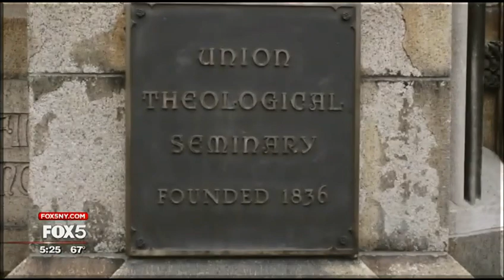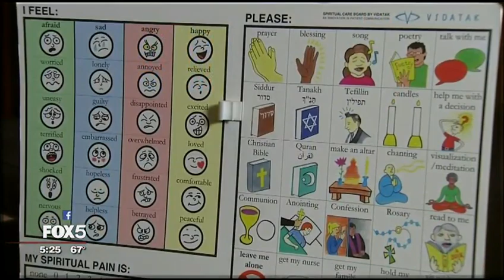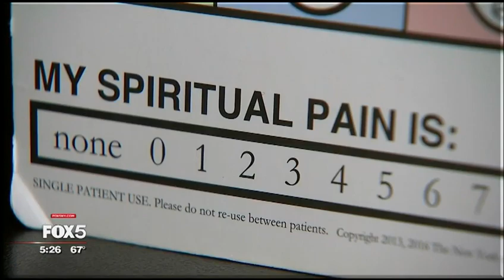Spiritual Care Board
Helping people in need in the hospital is the goal of a local pastor.